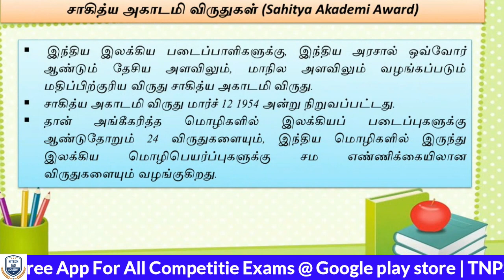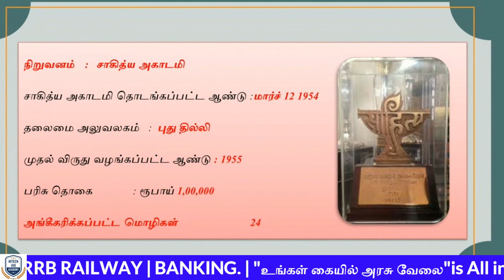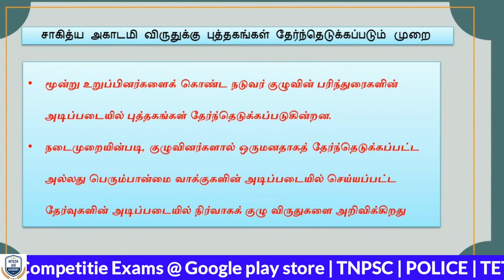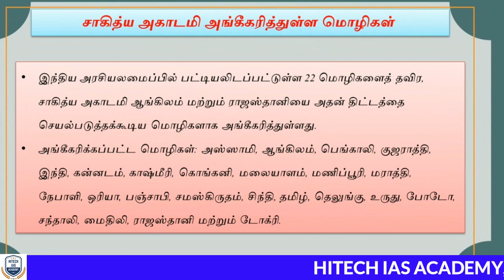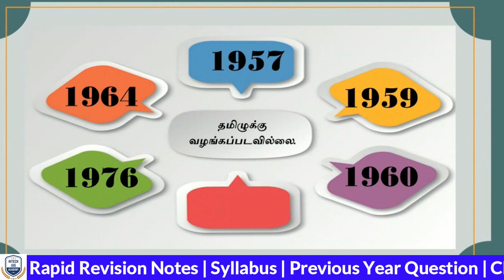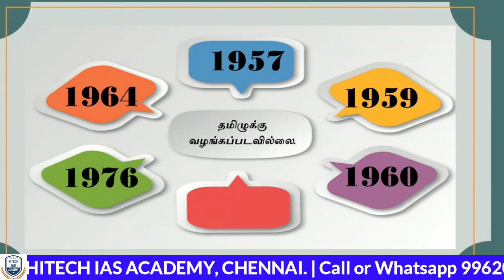சாகித்ய அகாடமி விருது | 1955 TO 2023